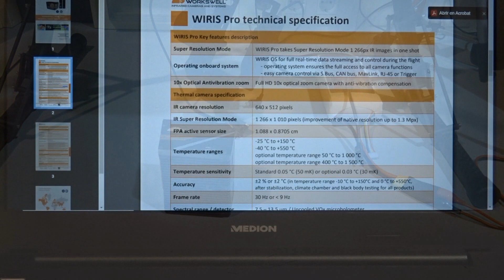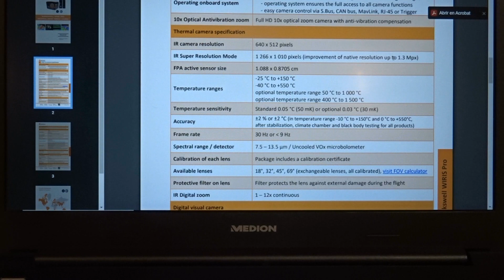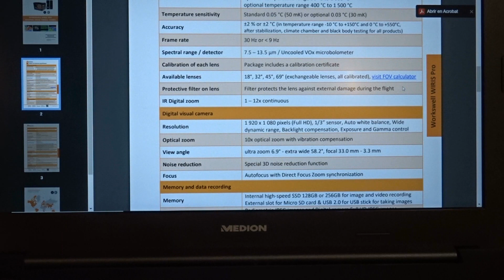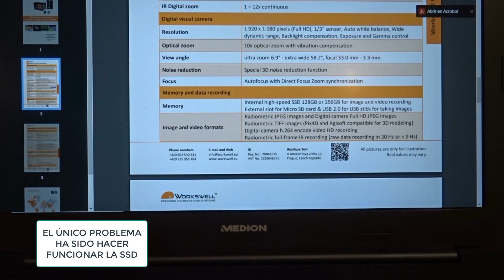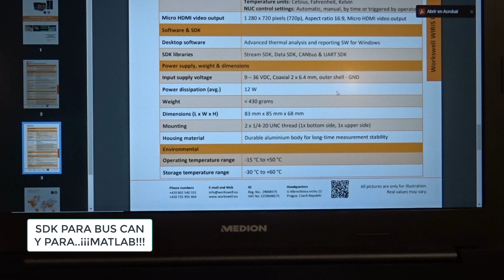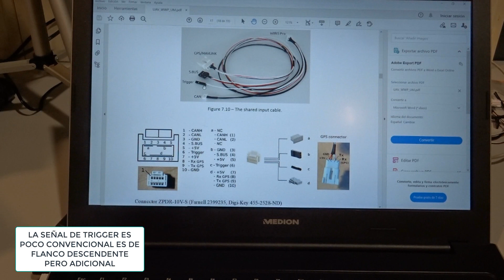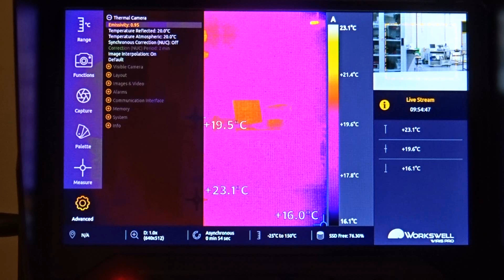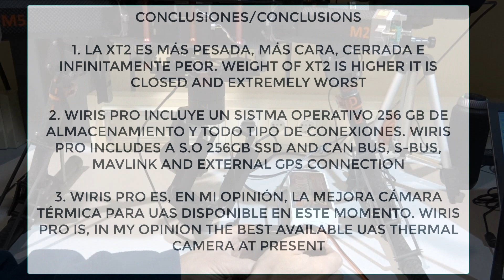WIRIS PRO de WORKSWELL: revisión y configuración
Revisión y configuración de, probablemente, una de las mejores cámaras térmicas del mercado